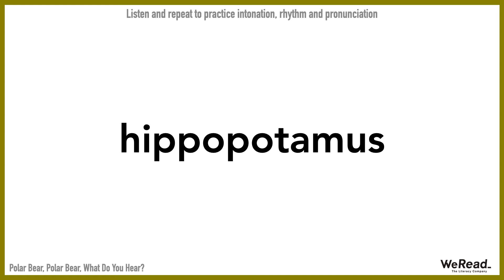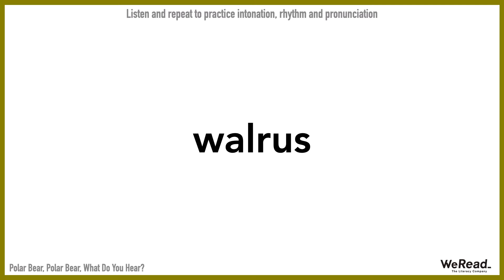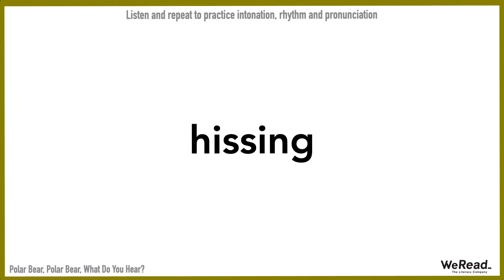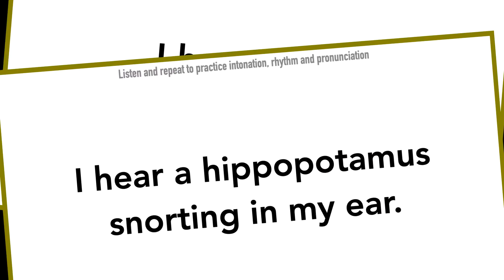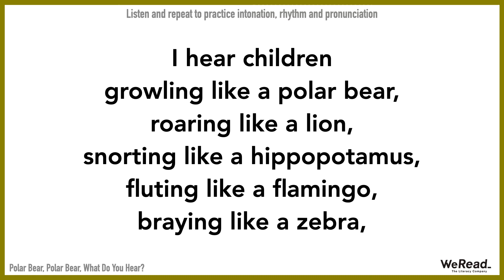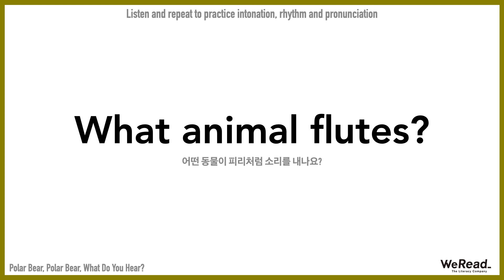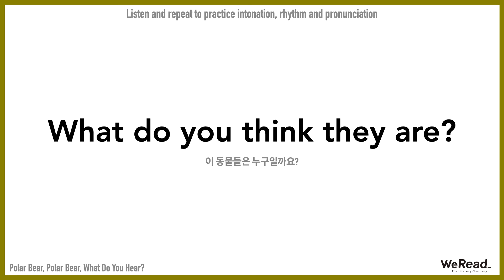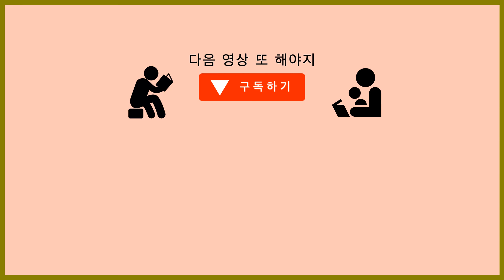[영어책읽기] Polar Bear, Polar Bear, What Do You Hear? | 유창하게 영어원서 읽기 | We Read 추천 콘텐츠 '리드투미맘'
유창한 영어책읽기
위리드 '리드투미맘(Read to me Mom)'으로 연습하세요. ▼더보기

영상을 보면서
천천히 그리고 모든 소리를 충분하게,
다소 과장된 표현으로 반복하면서 따라하세요.
유창한 영어를 위한 발음과 억양, 리듬에 익숙해질 수 있어요.

《콘텐츠 정보》
영어원서 : Polar Bear, Polar Bear, What Do You Hear?
픽토리21 스타트 함께 읽기 프로그램 : 10일차

《크리에이터》
신수정 박사 (인지과학박사, 아동문학가, 리터러시 전문가)
송다인 크리에이터 (Cardiff University, Journalism and Communications)